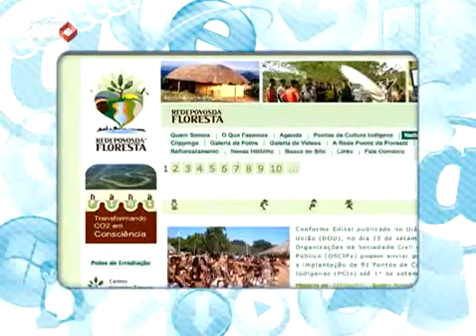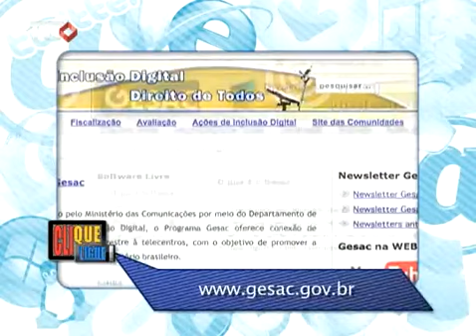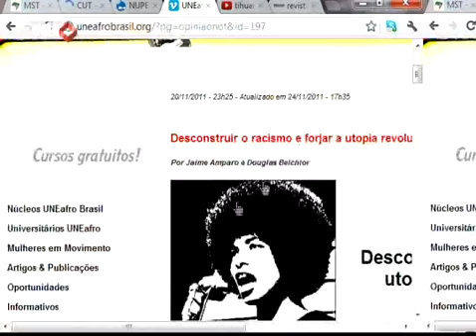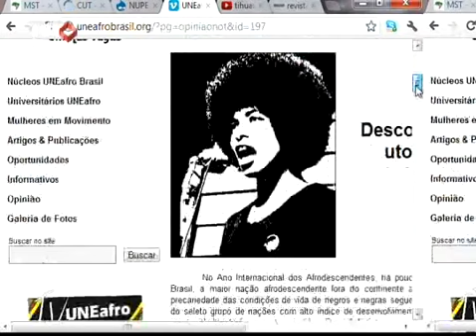Clique e Ligue: Movimentos Sociais e Tecnologia - 2/3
No Clique e Ligue vamos descobrir como os movimentos sociais, nas cidades e no campo, estão utilizando estas novas tecnologias para mobilizar, informar e exigir seus direitos.

Tema: Movimentos Sociais e Tecnologia